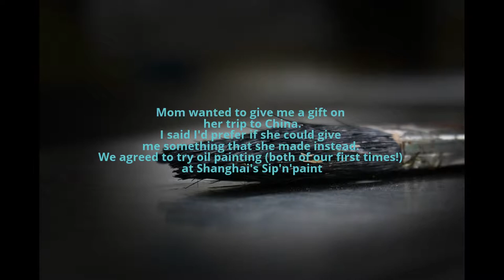Mom and I oil paint timelapse